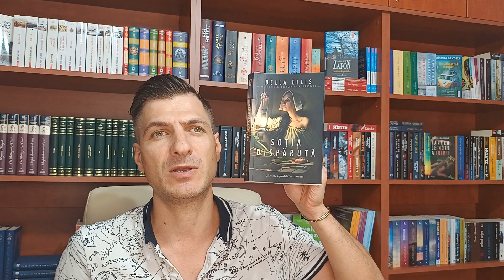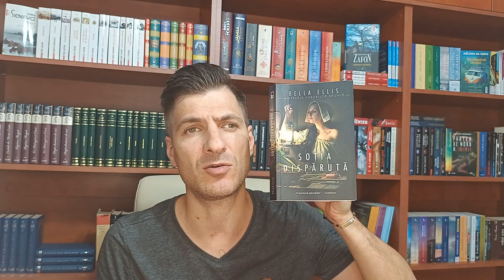Un Thriller Îndrăneț - Soția Dispărută Bella Ellis Reading Vlog #33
Un Thriller Îndrăneț - Soția Dispărută Bella Ellis Reading Vlog #33 -  citim si povestim impreuna despre un thriller indraznet - Sotia disparuta - Bella Ellis.
Tu ai citit acest roman? Cum ti s-a parut?

Link-uri de afiliere de la cele mai bune librarii online de unde poti cumpara carti bune:

Facebook Grup Privat - Copacul cu Carti